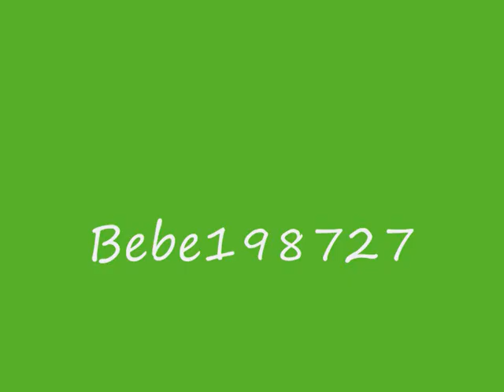DyR Amor De Colegio part5